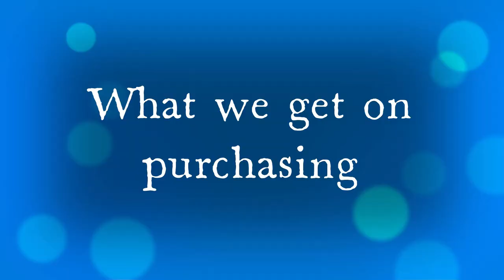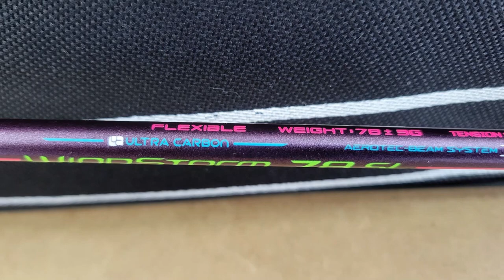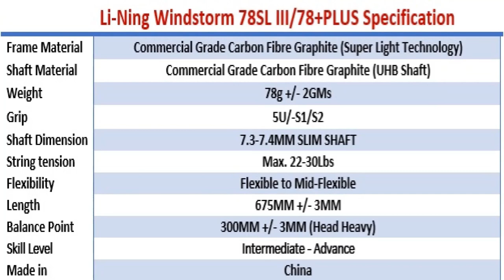HIN|Li-Ning Windstorm 78+|Lining Windstorm 78Plus|Li-Ning Windstorm 78SL III badminton racket review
CLICK FOR BEST DISCOUNTS-LINKS NOW UPDATED EVERY DAY
AMAZON.IN:
Li-Ning Windstorm 78+
PRIME DAY SALE
MY BADMINTON STORE FOR ALL YOUR NEEDS
Olive Story Luxury Hair Setting & Styling with Nourishment Strong Hold Hair Spray for Men:
best for me, this is the best spray till now for me, as i have tried a lot of other spray but they were not good for hair , so i kept searching, finally found the one.

OTHER IMP RACKETS:
Yonex Astrox light 27i
Li-ning G-force super lite 3900
Yonex Arcsaber 71 light
Apacs Z-Ziggler
Young Fury 17
Yonex Astrox 77 Play
Li-ning Airforce 77 G2
Li-ning Windlite 700
Yonex Muscle power 29 lite
Yonex Muscle power 55 lite
Yonex Voltric 0.7DGSLIM
Yonex Muscle power 22 light
Li-ning Ignite 7
- Yonex Astrox 99
- YOUNG(Malaysia) Fury XBLADE
- Yonex Astrox 01 Clear
AMAZON.in - Yonex Astrox 3DG
AMAZON.in - Yonex Astrox 1DG
AMAZON.IN - Victor Arrow Power 6000
AMAZON.in & - Li-ning Gforce Superlite 3600
AMAZON.IN - Yonex Astrox 38D
AMAZON.IN - Yonex Astrox Smash
AMAZON.IN - Yonex Astrox 2
AMAZON.IN - Yonex Astrox 7
AMAZON.IN Yonex Voltirc 8-E-Tune
AMAZON.IN Yonex Voltric LD9(LinDan9)
AMAZON.IN Yonex Voltric 0.1DG
AMAZON.IN Yonex Voltric 200 THL
AMAZON.IN Yonex Voltric 2DG SLIM
AMAZON.IN Yonex Voltric 0.5DG SLIM
AMAZON.IN - Li-Ning SS-9-G5
AMAZON.IN - WOODS CARBOLITE
AMAZON.IN - APACS FINAPI 232
AMAZON.IN - APACS WAVE 10
AMAZON.IN - APACS VANGUARD 11
Yonex Voltric 0.9DG SLIM
Yonex Nanoray Light 11i
Yonex Nanoray Light 9I
Yonex nanoray Light 8i
Yonex Carbonex 8000 Plus
- Yonex Nanoflare 33i
- Yonex Nanoflare 29I
-Li-Ning G-force superlite MAX 9
BADMINTON SHOES - AMAZON.IN
- YONEX SHB 36EX Power Cushion
- Yonex Hydro Force 5
- YONEX Legend King 68
- Yonex Court Ace Light 2
BADMINTON STRINGS:
AMAZON.in - Yonex BG65 Titanium
AMAZON.in - Yonex BG66 ULTIMAX
AMAZON.in - Yonex BG99
AMAZON.in - Li-ning AP-7
BADMINTON SHUTTLES:
Yonex Mavis 350 Green Cap Nylon Shuttle
Yonex AeroClub (ACB) TR Badminton Feather Shuttlecock
BADMINTON RACKET GRIPS:
Yonex Etech 902 Pack of 5 Badminton Grips
Li-Ning GP-20 Overgrip Badminton
Yonex ET 903 E Super Rubber Badminton Grip
BADMINTON GEAR:
AMAZON - Li-Ning Polyester Round Neck Unisex Badminton T-Shirt
AMAZON - Yonex RM 1445 Polyester Round Necks (Jet Black) TRU Breeze: Sweat Free/Dry and Comfortable
BADMINTON Apparels:
AMAZON - Forest Club Shorts for Men
AMAZON - Amazon Brand - Men's Regular Fit Cotton Stretchable Shorts